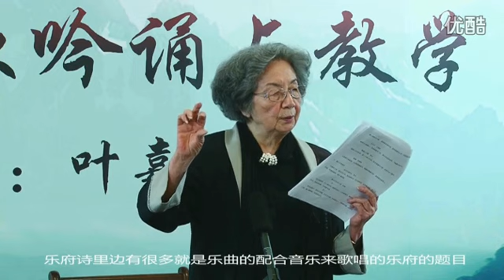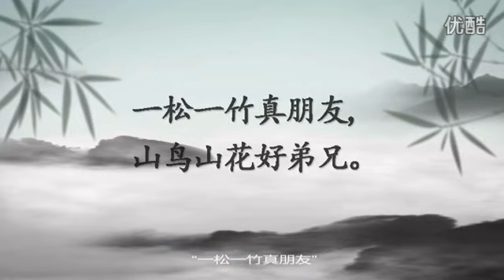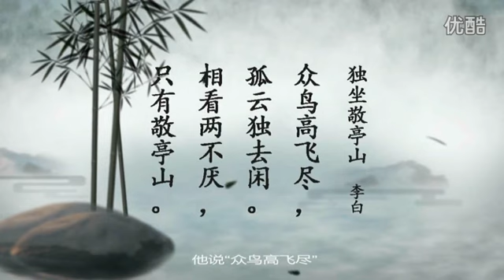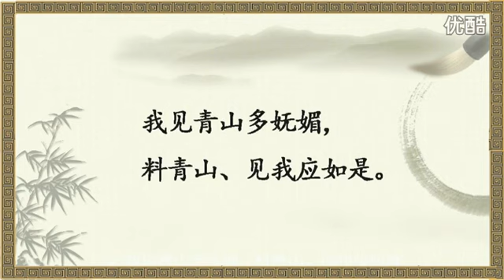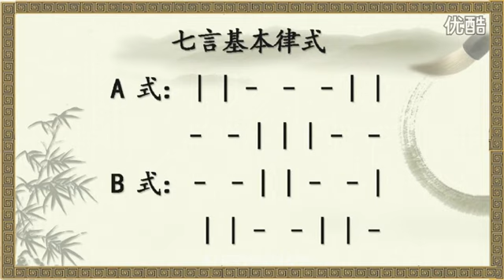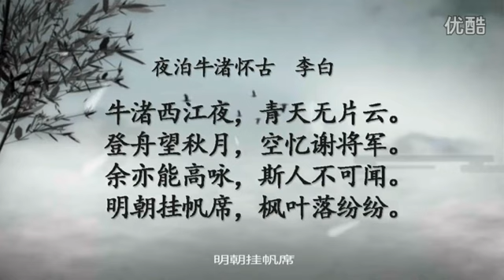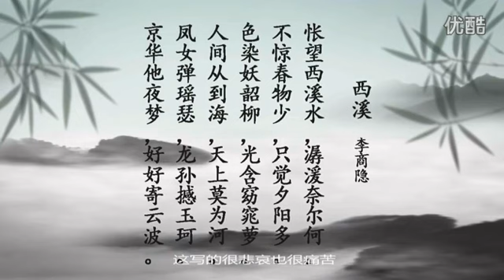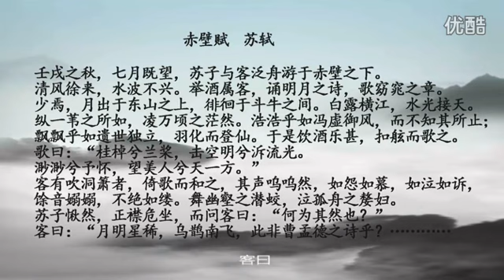古典诗歌吟诵九讲3